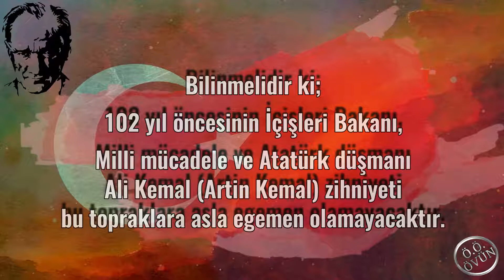30 AĞUSTOS 1922 - TÜRK'ÜN ZAFERİ - ZAFERİ KAZANANLAR KUTLAR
30 AĞUSTOS 1922 - TÜRK'ÜN ZAFERİ - ZAFERİ KAZANANLAR KUTLAR
Falih Rıfkı Atay 30 Ağustos zaferi için şöyle yazacaktı:
"Nemiz varsa, eğer bağımsız bir devdet kurmuşsak, hür vatandaşlar olmuşsak, şerefli insanlar gibi dolaşıyorsak, yurdumuzu Batının pençesinden, vicdanımızı ve düşüncemizi Doğunun pençesinden kurtarmışsak, şu denizlere bizim diye bakıyor, bu topraklarda ana bağrının sıcaklığını duyuyorsak, belki nefes alıyorsak, hepsini, her şeyi 30 Ağustos zaferine borçluyuz"